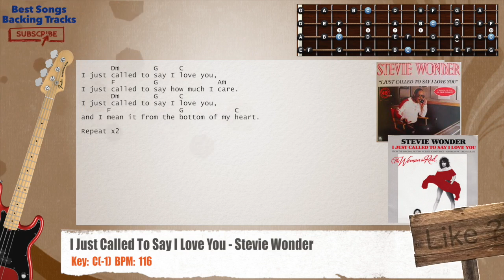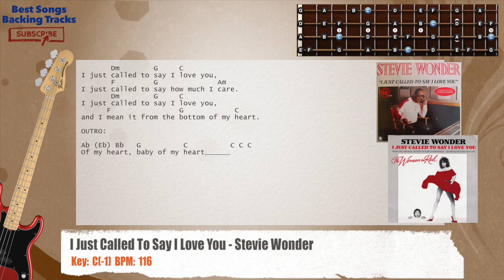🎻 I Just Called To Say I Love You - Stevie Wonder Bass Backing Track with chords and lyrics